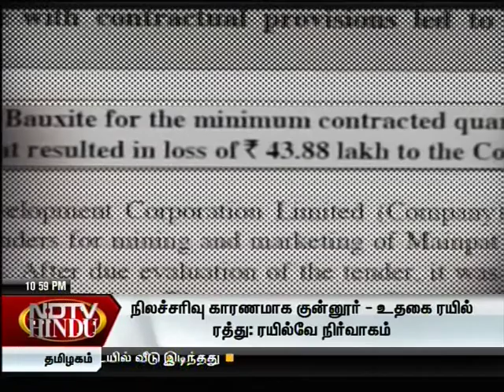NDTV HINDU - SHIFT FOCUS - NATURALS 175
ANCHOR - TANUJA BABU
PRODUCER - SHAILAJA BALASUBRAMANIAN
VENUE - HYATT HOTEL